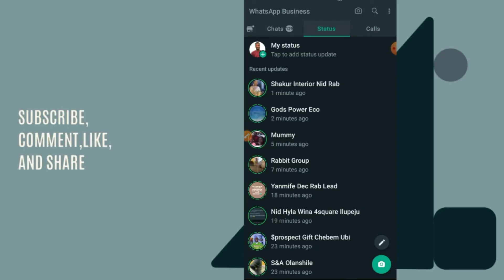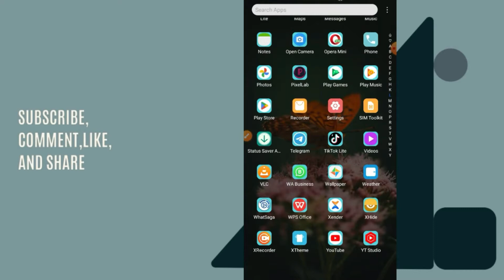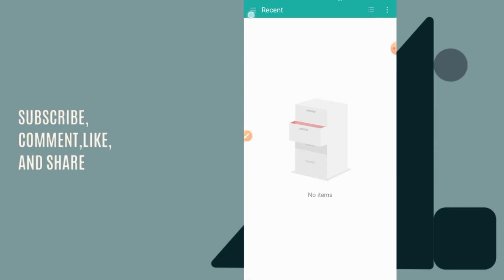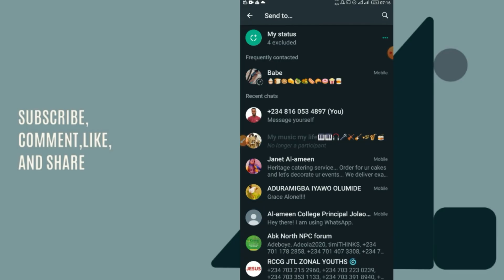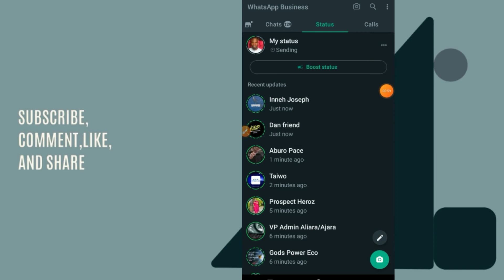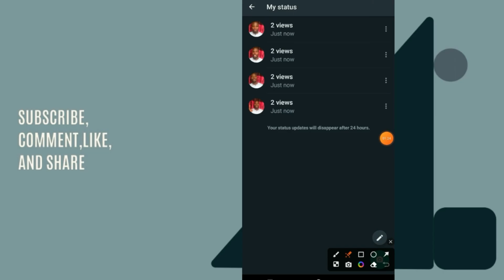how to post videos longer than 30 second on whatsapp status in one click | increase status viewers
SUPPORT THE COMMUNITY GROWTH

You will be learn how to upload videos that are longer than 30 seconds on your WhatsApp status in just one click.

Twitter.:Twitter.com/fashmonei

How to create WhatsApp link and a scanable QR code